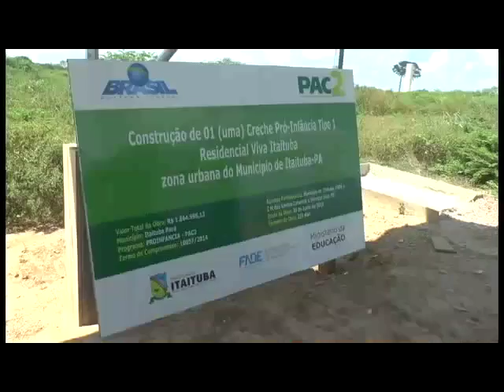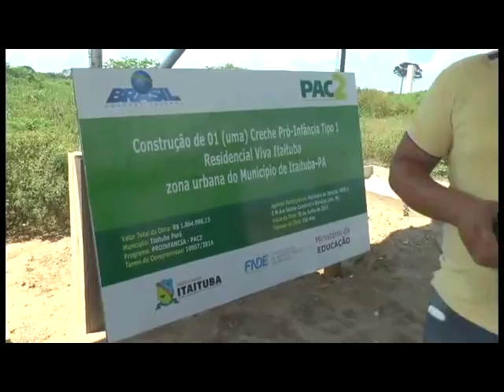Residencial viva Itaituba receberá CRECHE PRO INFANCIA ANDRÉ FARIAS REDE TV ITAITUBA 04